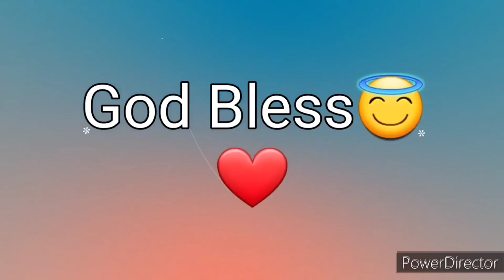Ang Salita ng Dios "BIBLIA" (14) Aklat sa Lumang Tipan 2 CRONICA Chapter 3 Tagalog Audio